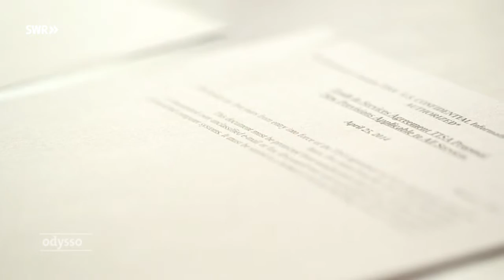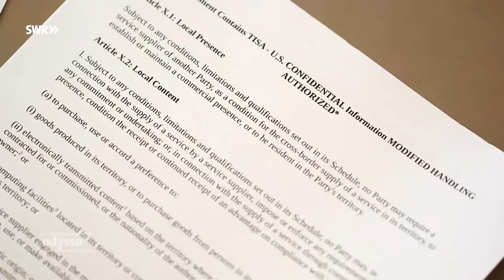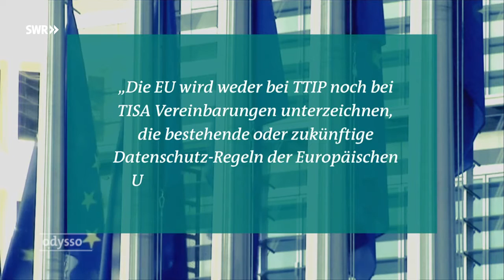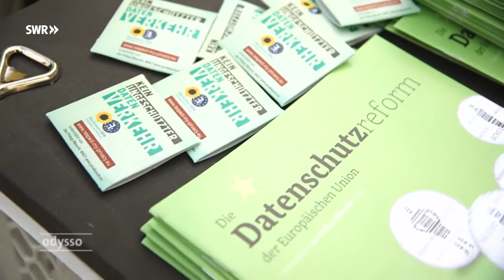ARD - TISA - Wie die USA den Datenschutz gefährden - 1.10.2015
TISA, der kleine Bruder von TTIP, soll den internationalen Austausch von Dienstleistungen neu regeln. Setzen sich die USA mit ihren Vorstellungen durch, ist der Datenschutz in Europa akut gefährdet. SWR-Mediatheken URL